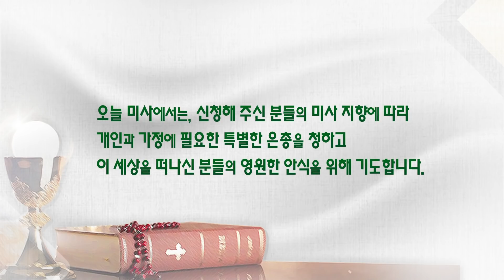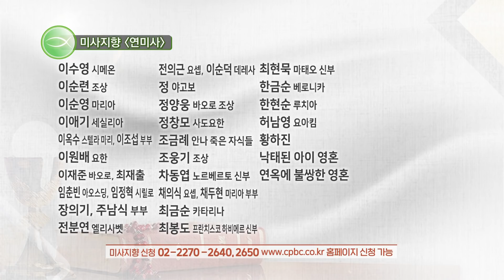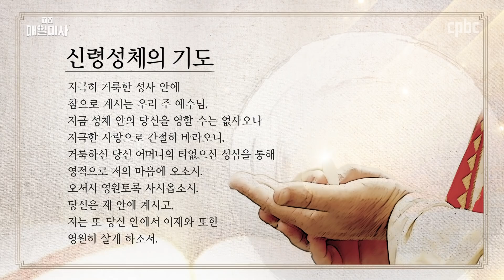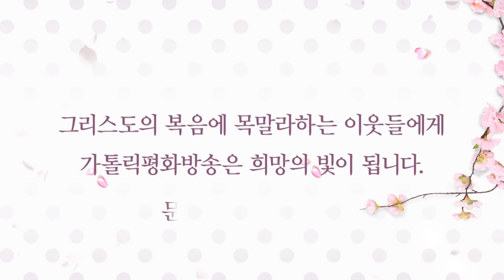2020년 10월 12일 월요일 연중 제28주간 월요일 매일미사_정두영 보나벤투라 신부 집전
2020년 10월 12일 월요일 연중 제28주간 월요일 매일미사
Monday of the Twenty-eighth Week in Ordinary Time

정두영 보나벤투라 신부 (한국외방선교회)

이 세대는 요나 예언자의 표징밖에는 어떠한 표징도 받지 못할 것이다.

Gospel

LK 11:29-32

While still more people gathered in the crowd, Jesus said to them,
“This generation is an evil generation;
it seeks a sign, but no sign will be given it,
except the sign of Jonah.
Just as Jonah became a sign to the Ninevites,
so will the Son of Man be to this generation.
At the judgment
the queen of the south will rise with the men of this generation
and she will condemn them,
because she came from the ends of the earth
to hear the wisdom of Solomon,
and there is something greater than Solomon here.
At the judgment the men of Nineveh will arise with this generation
and condemn it,
because at the preaching of Jonah they repented,
and there is something greater than Jonah here.”

매일미사 지향 신청 :  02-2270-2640, 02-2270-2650